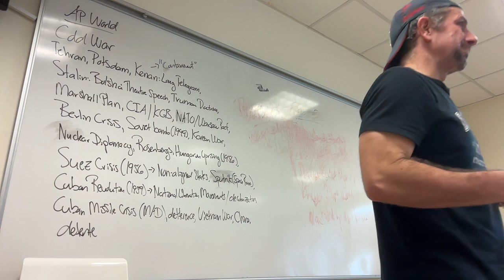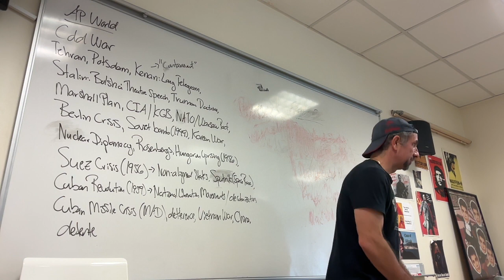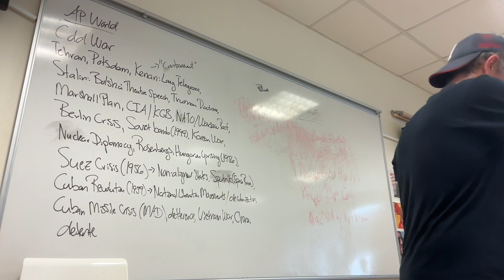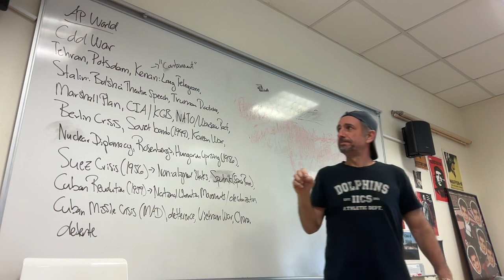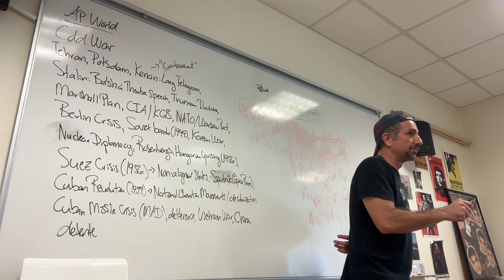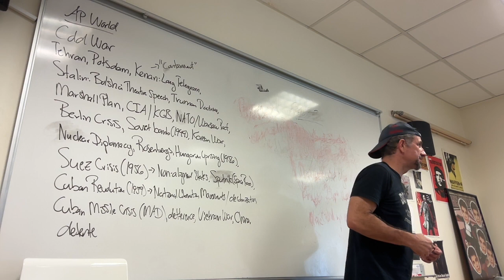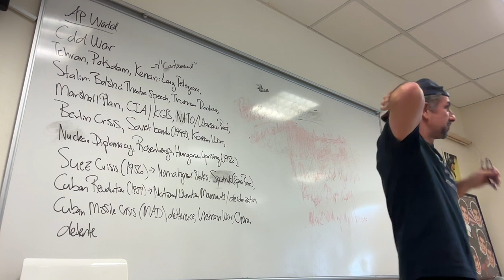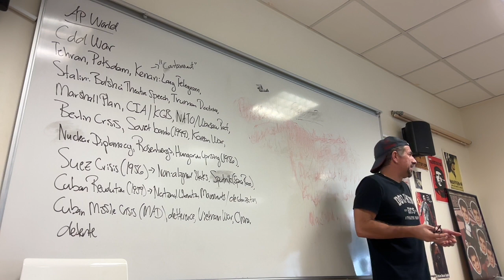AP World: Cold War Origins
A brief & basic AP World History summary of the main events that led wartime allies to become Cold War enemies